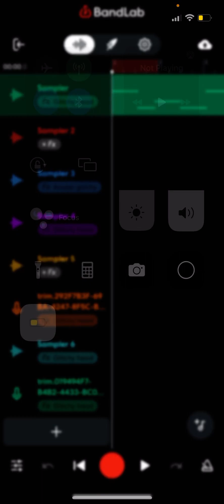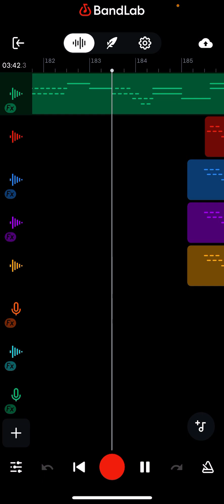Broken relations : song by me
Don’t mind the thumbnail I’ll change it nvm i wont